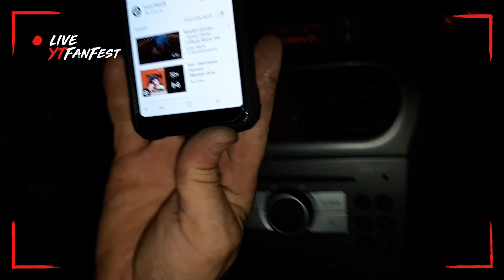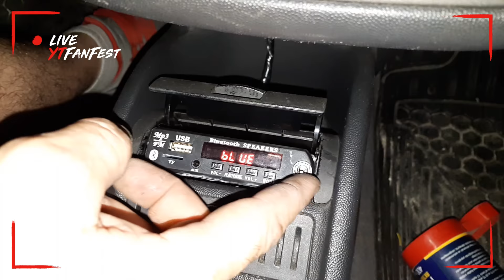Opel korsa d kasa c 30 Mp3 aux usb (EXTERNALİN) sistem montajı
Opel korsa d kasa c 30 Mp3 aux usb  (EXTERNALİN) sistem montajı hamdi usta güvencesiyle 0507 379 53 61 ist bagcilar